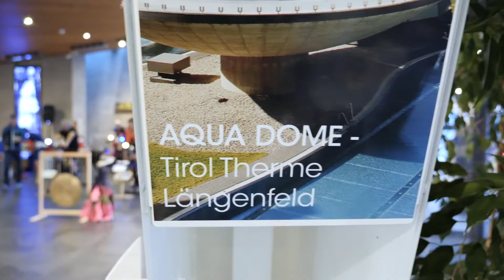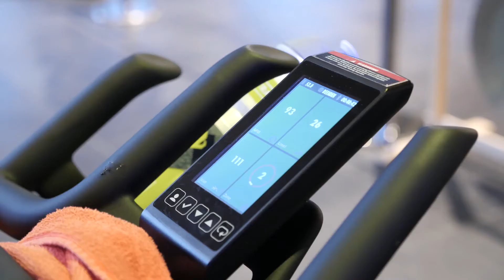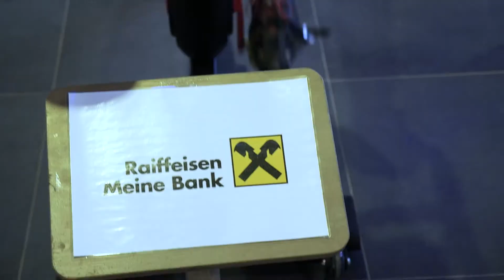12 Stunden Benefiz Radmarathon